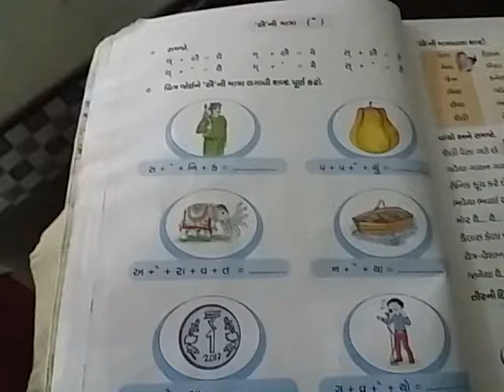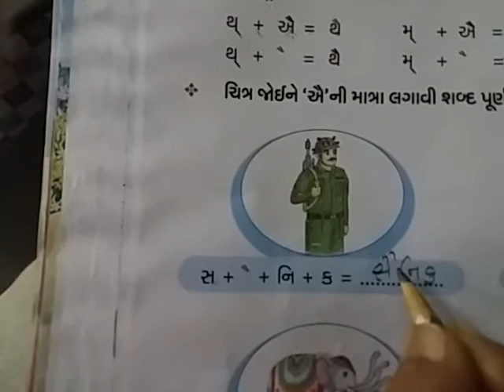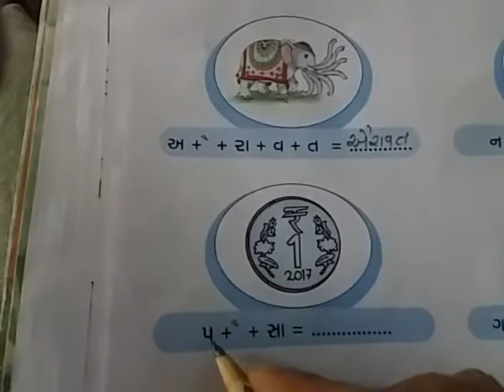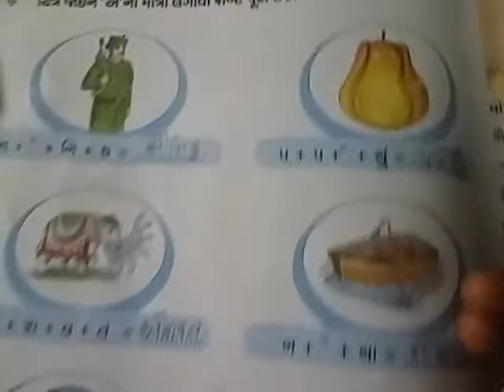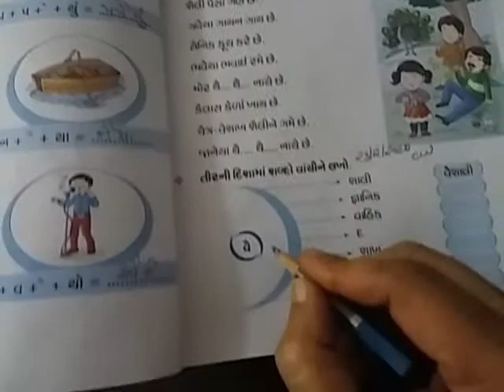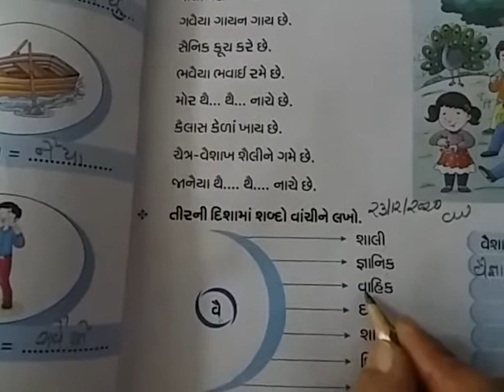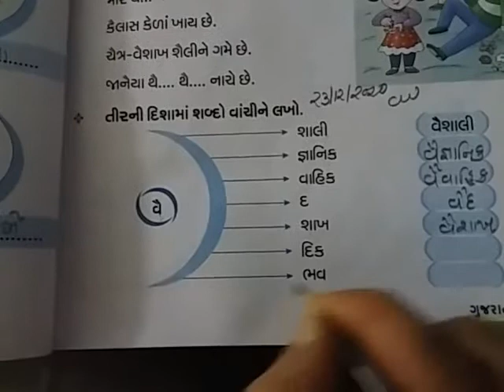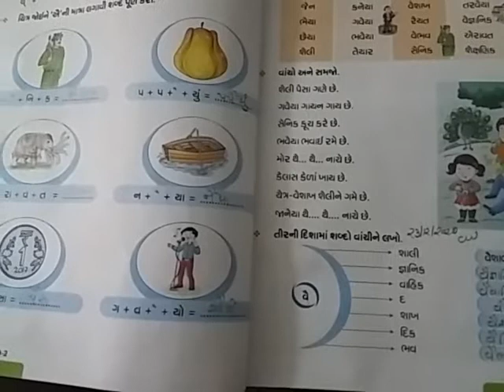std 2nd Gujarati Textbook pg.no 48 & 49